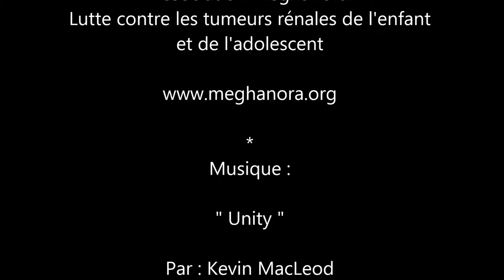Stéphane Richelmi - Pilote automobile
Grand pilote automobile Stéphane Richelmi, a participé à la journée "Une course pour la vie" au profit de l'association Meghanora.